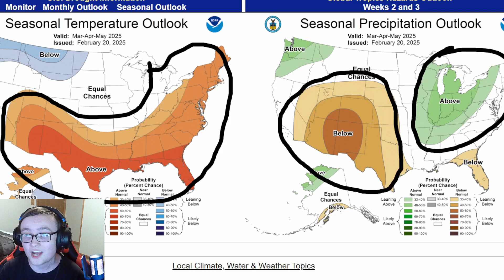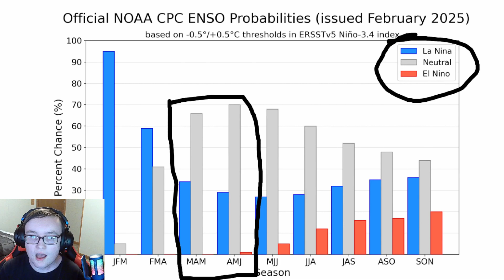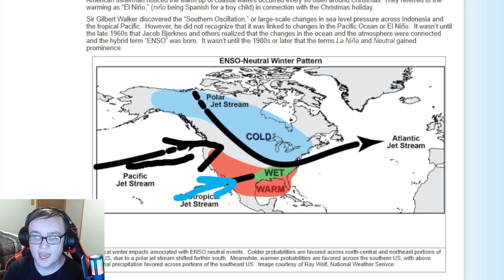Here's How Many Tornadoes Could Happen in 2025...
In this video, I will be giving you my 2025 tornado season forecast! I hope y'all enjoy and remember, I am a weather enthusiast so when seeking the best information please turn to your local National Weather Service or other officials!

TIMESTAMPS

0:00 - Intro!

0:13 - Official CPC Outlook For MAM!

0:47 - Official Enso Probabilities!

1:20 - Sea Surface Temperature Anomalies!

1:56 - What Does Enso Mean For Tornado Season?

3:30 -- SPC Climatological Tornado Probabilities!

5:05 - My Tornado Season Outlooks!

9:54 - Average Tornadoes Per State!

10:16 - Tornado Season Forecast!

13:08 Outro!